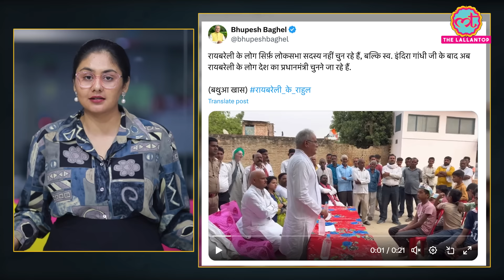'...आप प्रधानमंत्री चुन रहे हैं', Bhupesh Baghel ने RaiBareli में जो कहा, उसके मायने क्या?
If India Alliance wins the 2024 Lok Sabha elections, who will be the Prime Minister? former Chief Minister of Chhattisgarh Bhupesh Baghel says – Rahul Gandhi. A 21-second video was posted on his official X accout. watch video to know more